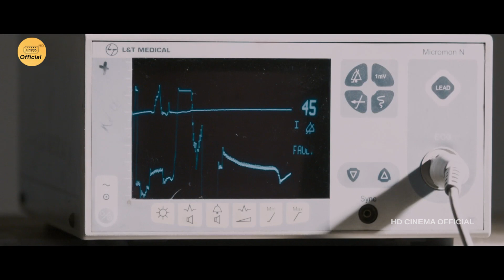Vijay Atony Cruel Action Scene | Aksha Pardasany | Priya Asmitha | Vaseekaran